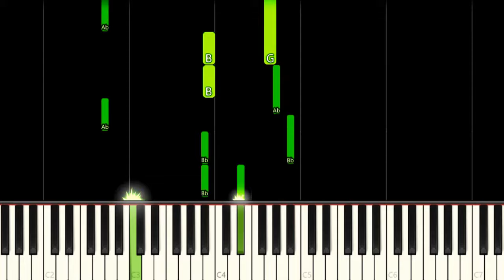CORALINE THEME - EASY Piano Tutorial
How to play Exploration from Coraline Theme Song on this EASY Piano Tutorial!
Como tocar a música Exploration do filme Coraline e o Mundo Secreto neste Tutorial FÁCIL de Piano!